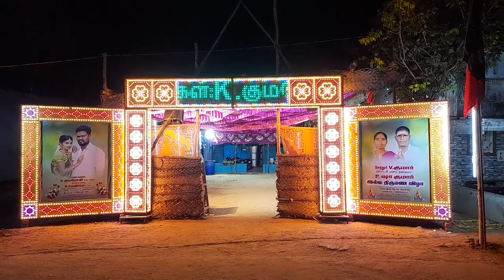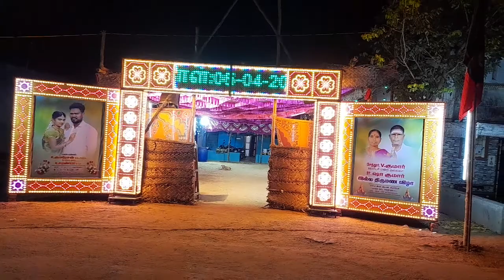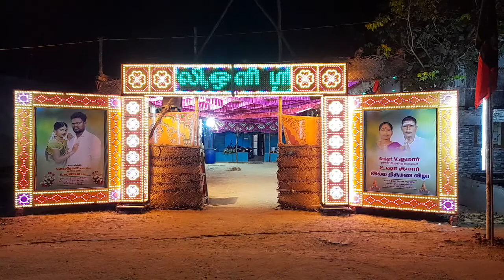welcome from sethur